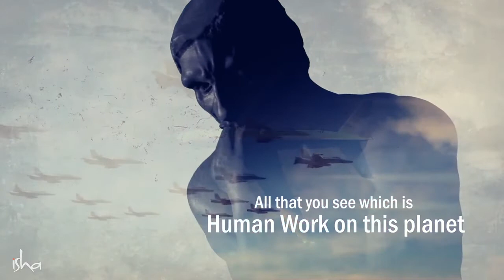Sadhguru On How to Manifest What You Really Want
sadhguru quotes
sadhguru meditation
sadguru speech in english
sadhguru latest
sadhguru videos
sadhguru jaggi vasudev